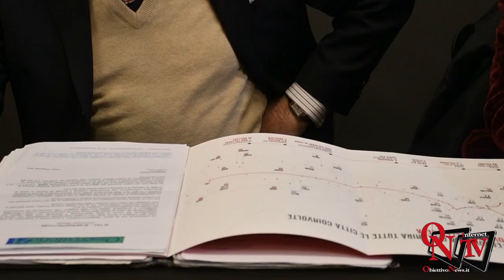Torino - Si Tav: annunciata in conferenza stampa la manifestazione lampo di sabato 12 gennaio